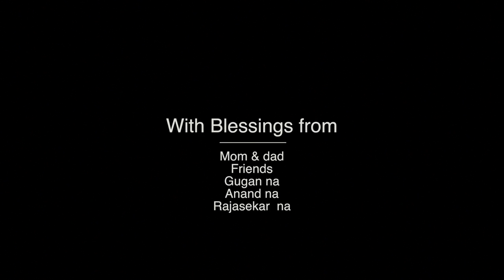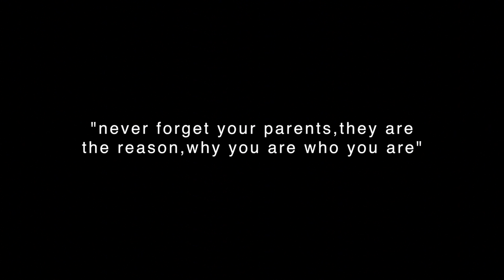Kanne Kalaimaane | Award winning Tamil Short Film | Thalaivasal Vijay | Viruz Productions | 2016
Kanne Kalaimaane is a beautiful tale of a retired army officer, his friends and his relationship with his son. Kanne Kalaimaane has Thalaivasal Vijay playing the protagonist, with Amar Ramesh doing the supporting role.

WRITER & DIRECTOR : Vijay Kumar
DIRECTOR OF PHOTOGRAPHY : Joshua J.Perez
EDITING : Ramesh Venkat